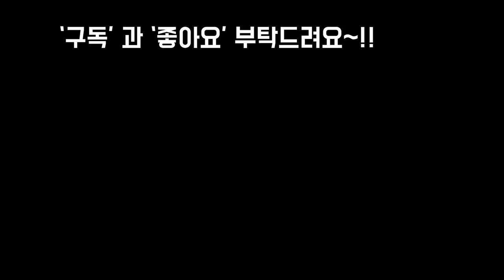행복이주렁주렁 걸린 해피트리 분갈이및 잘키우기,어린 고무나무 분갈이🤗🎵☃️ Happy Tree~!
안녕하세요~!
기온이 많이 내려가서
따스한 이불속에서
나오기 싫은 날입니다~!
감기유의하시고 따뜻하게
보내시는 해피주말 되세요
오늘은 분갈이만도 해피한
대박을 가져다 준다는
해피트리와 고무나무
분갈이 해봤어요~!!
잘키우는 방법도 알어봤어요~!